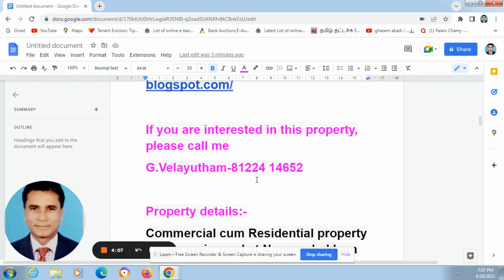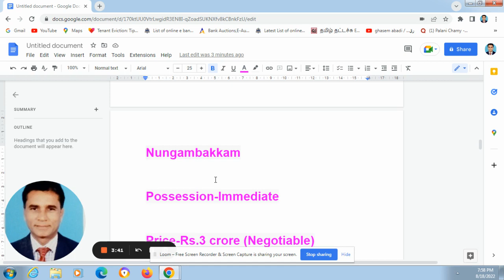chennai commercial property with rental income sale in chennai/commercial sale/nungambakkam-1321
To view bank auction properties all over Chennai/ click the below youtube link or type the below website address in the Google

If you are interested in these properties,please call me-G.Velayutham-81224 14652